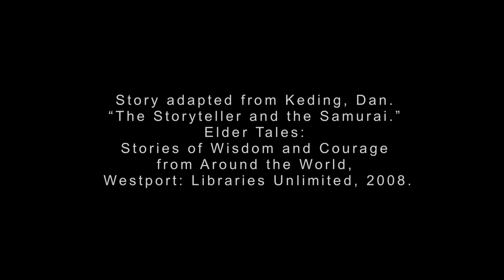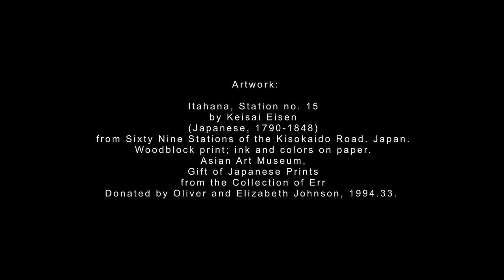The Samurai and the Storyteller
Asian Art Museum Storyteller, Ann Riley, tells a story using artworks in the Asian Art Museum's collection, about a samurai and a storyteller.